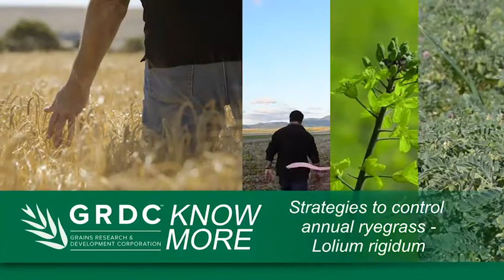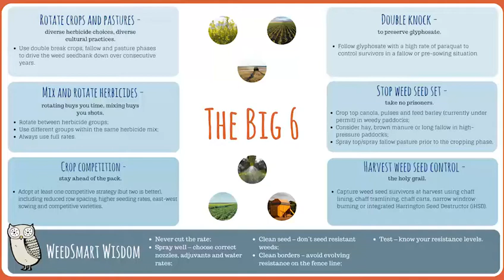Tactics to manage annual ryegrass – Peter Newman / 2018 Know More Series / Western Region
Peter Newman, from the GRDC-supported Australian Herbicide Resistance Initiative (AHRI) and industry WeedSmart initiative, says an integrated management plan is needed for effective control of annual ryegrass (Lolium ridgidum) and herbicide resistance issues in WA. Annual ryegrass is one of the most costly weeds in the western region and key on-farm practices to help drive-down populations include: herbicide ‘mix and match’ and ‘double-knock’ tactics; harvest weed seed control; and crop competition.